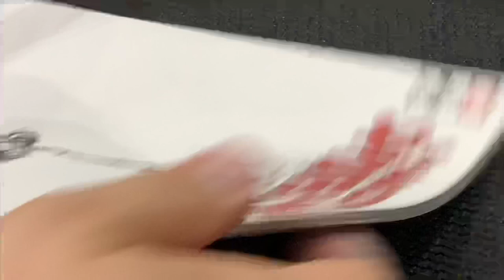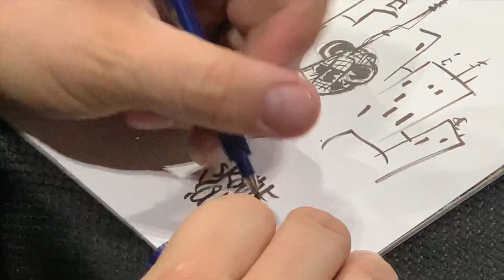Skottie Young - Spider-Man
Skottie Young sketching Spider-Man at the Los Angeles Comic Con on October 12, 2019.